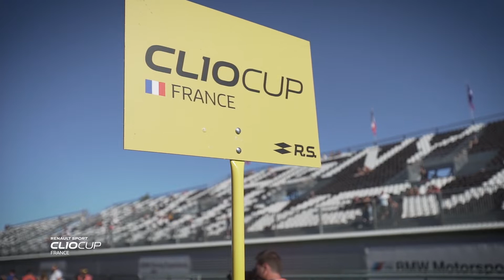2018 Clio Cup France - Magny-Cours - Race 2 Highlights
Battles all around at Magny-Cours for race 2 of the Clio Cup France! Enjoy the best moments right here!